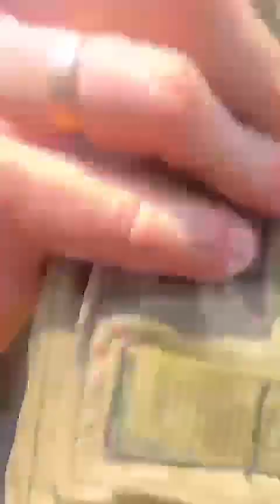Поліцейські Дружківки (Донецька область) тестують Львівські бронежилети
💥«Мені здається, можна і з гранатомета стріляти – витримає»